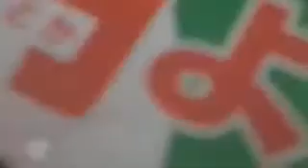20160709 新宿アルタ前 山本太郎応援演説